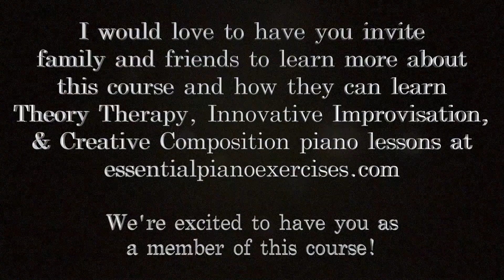Essential Piano Exercises Every Piano Player Should Know - Improvise on the Dorian Mode on the Piano